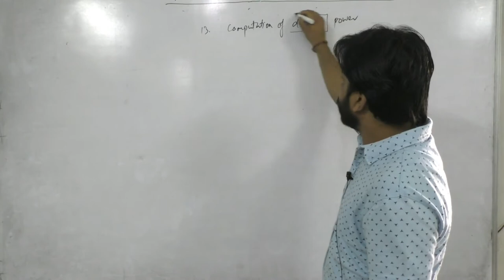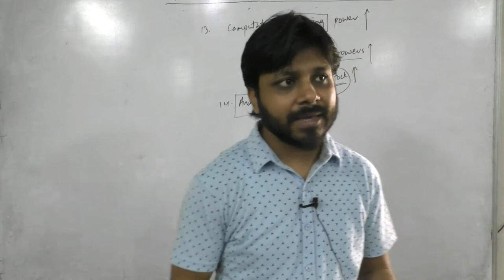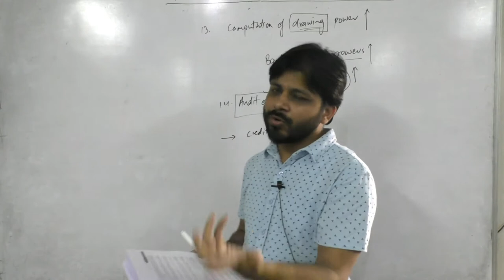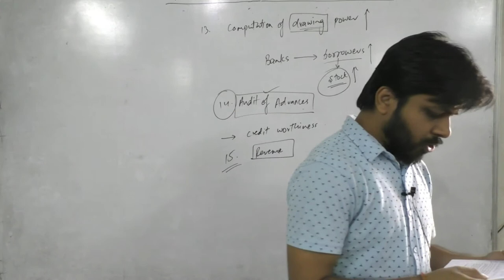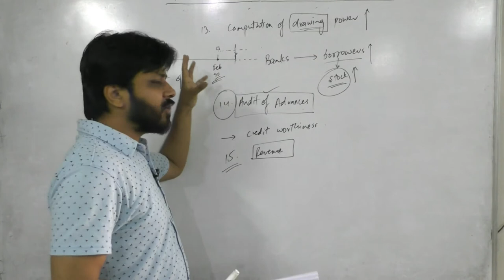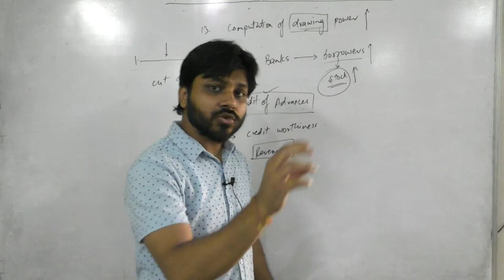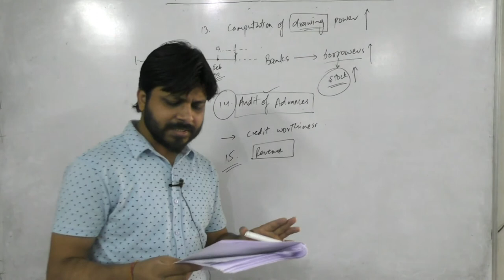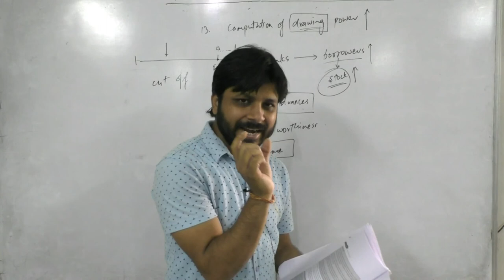CA New Inter Course || Audit Of Bank Part 2